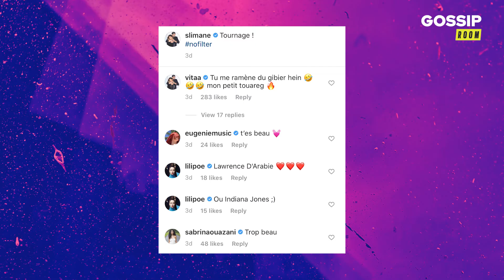Slimane complètement métamorphosé pour un clip, Vitaa se moque